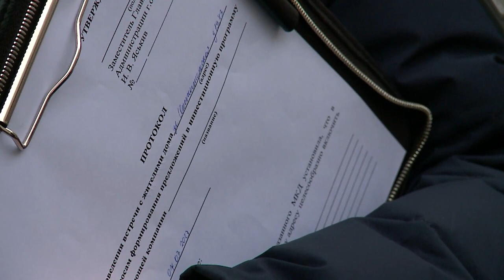Состоялась встреча с жителями ул. Институтской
Обустройство внутриквартальных дорожек, работа управляющей компании и другие вопросы сферы ЖКХ жители домов 19, корпус 3 и 4 обсудили вместе с представителями управляющей компании. Все пожелания мытищинцев войдут в инвестиционную программу, а пока вошли в протокол встречи. (12+)